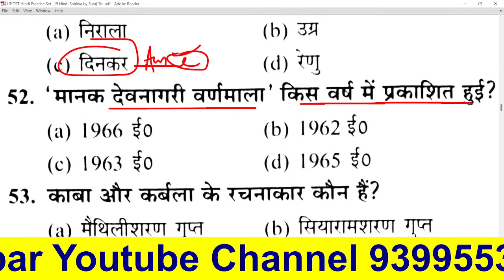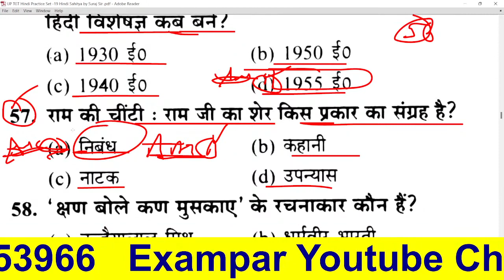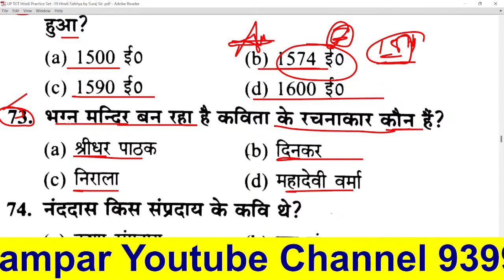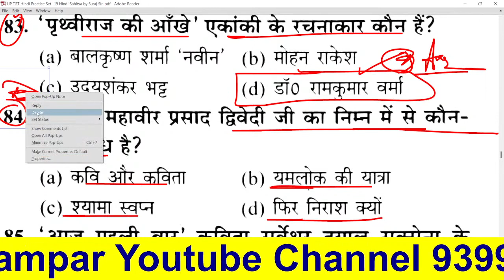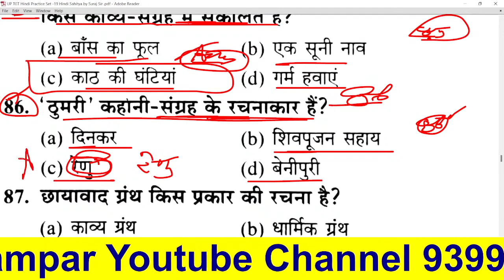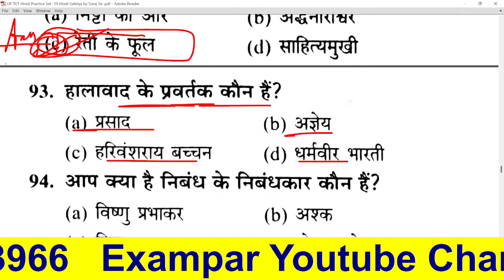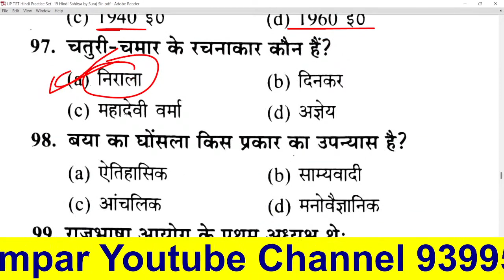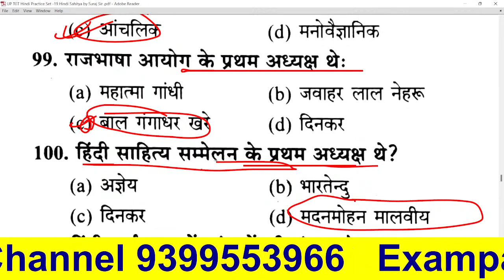TGT PGT#HINDI LIVE TEST हिंदी साहित्य HINDI SAHITYA hindisahityakaitihas 1st 2ndgrade#mptet varg1